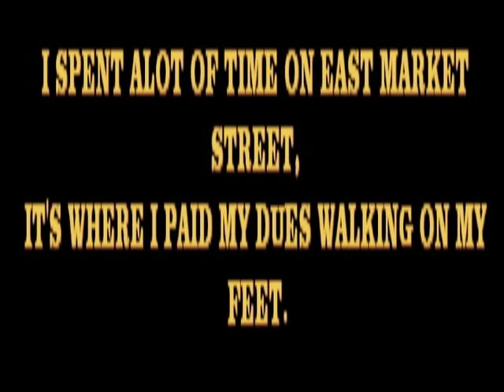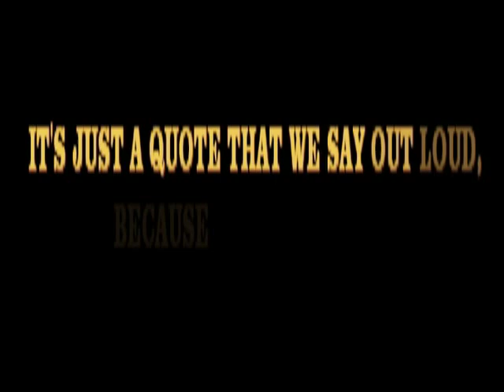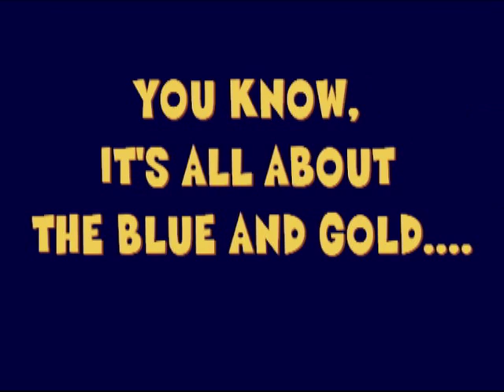AGGIE ANTHEM 2019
THIS IS THE OFFICIAL "NEW' AGGIE SONG WRITTEN AND PRODUCED BY MIKE YELVERTON. APPROVE BY NC A&T STATE UNIVERSITY.